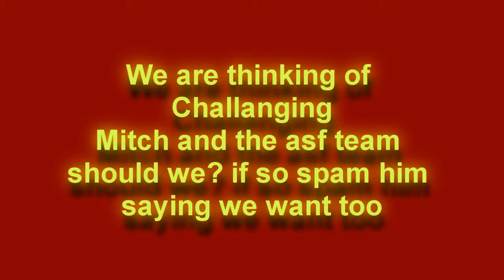Fastest battledome ever??? and ASF?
An insane battledome game with Claw Cheif and the amazing awsome Exstrenza

Also we want to challenge the ASF team for race for wool or battledome

ps : gg